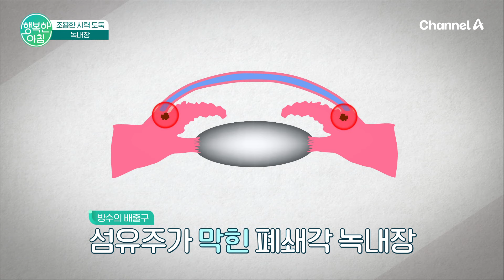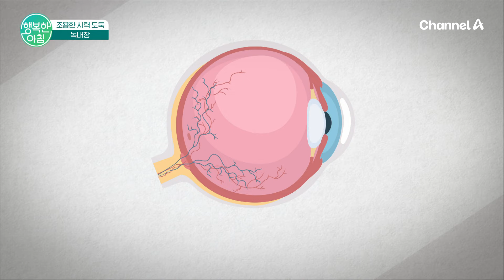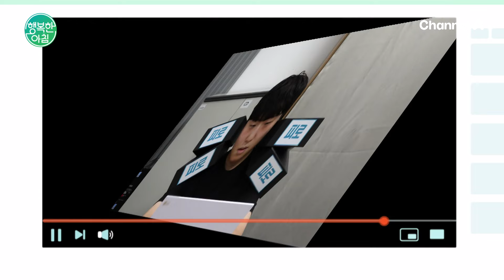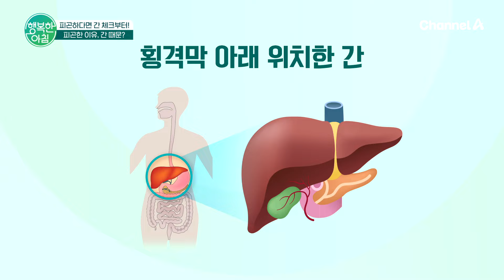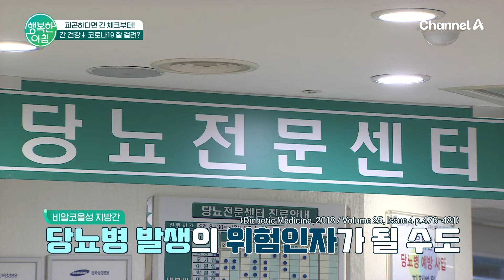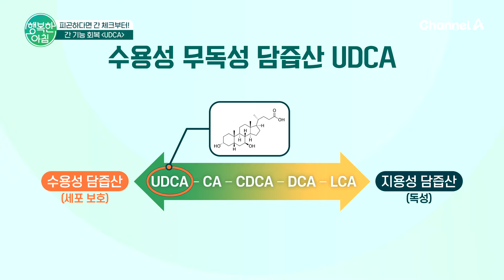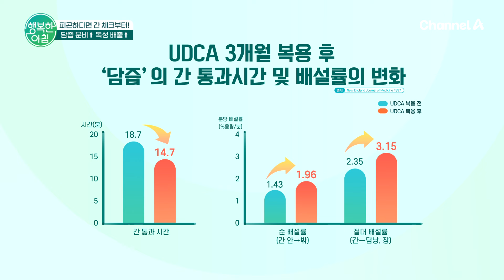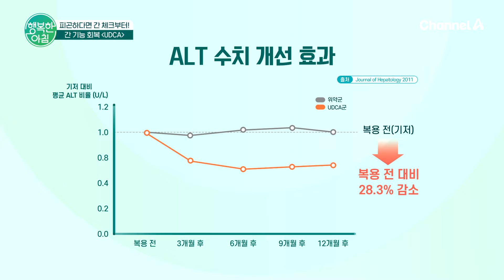[교양] 행복한 아침 1441회_240906_필리핀 산호초에서 발견된 한국 이름 낙서 외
모닝 브리핑
- 응급의료기관에 일대일 전담 책임관
- 가을 전어 "씨가 말랐다?"
- 힘든 벌초 대신... 콘크리트 묘지?
- 필리핀 산호초에서 발견된 한국 이름 낙서
- 조용한 시력 도둑, 녹내장
건강 구독
- 피곤하다면 간 체크부터! 피로가 풀리지 않는다면?
- 만성피로증후군 의심
- 피곤한 이유, 간 때문?
- 간 건강↓ 코로나19 잘 걸려?
- 중년 남성! 자도 자도 피곤한 이유?
- 술 안 마시는 데 지방간? 간 건강 잡고 면역력 높이는 법
- 피곤하다면 간 체크부터! 간 기능 회복 UDCA
- 담즙 분비↑ 독성 배출↑
- 코로나19 예방 UDCA
- 간 기능 회복 UDCA
오늘의 날씨
- 폭염특보 확대
- 한낮 늦더위
- 전국 소나기
- 주말 날씨